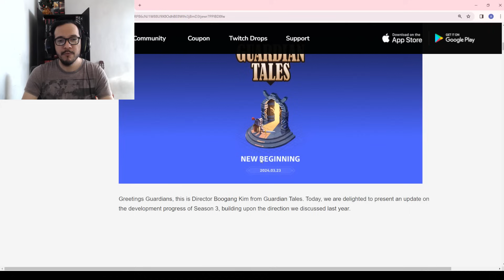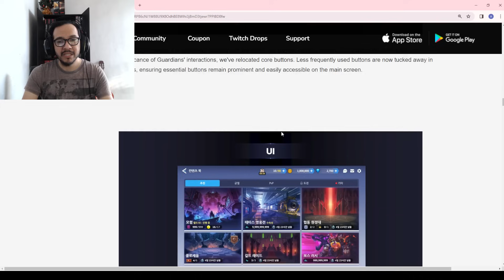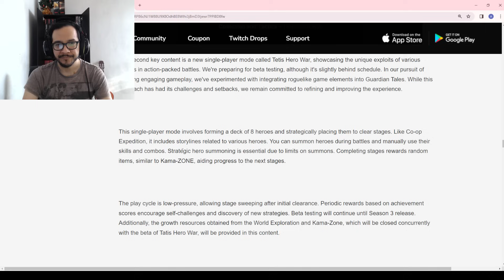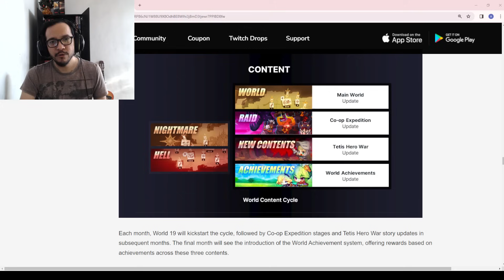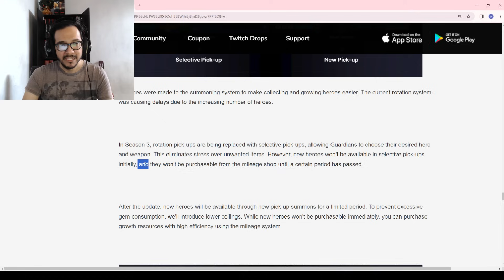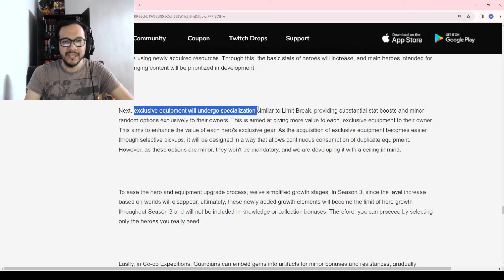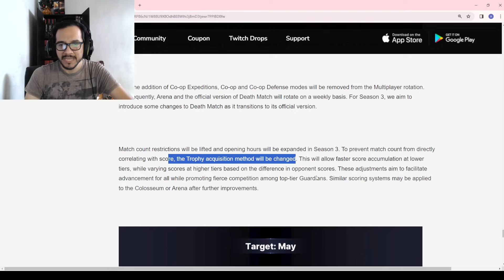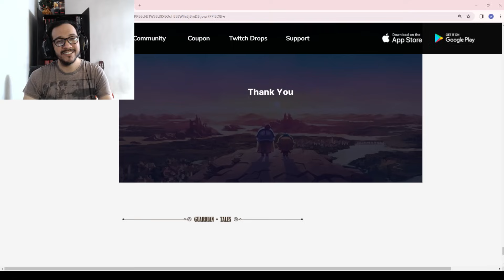Guardian Tales (Temporada 3: El fin o el renacimiento de GT?)